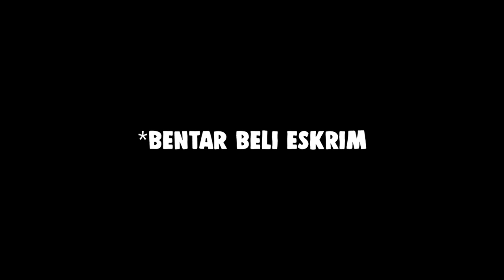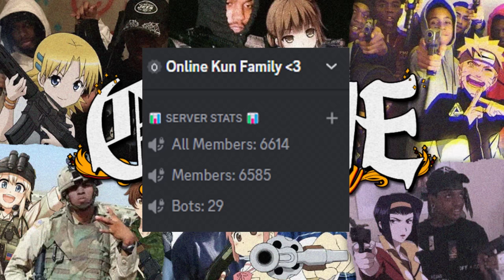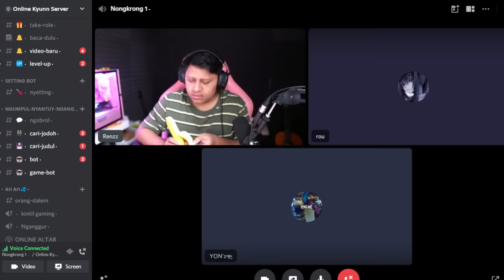ANIME VANILLA TERBAIK.../NO NTR/GUD ENDING PART2 | REKOMENDASI ANIME #99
Santai dulu gak sih